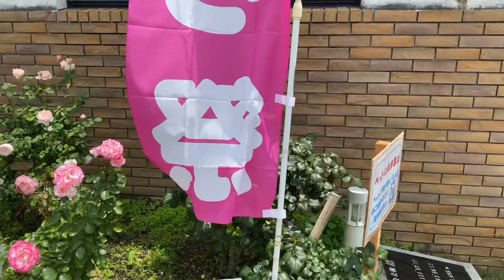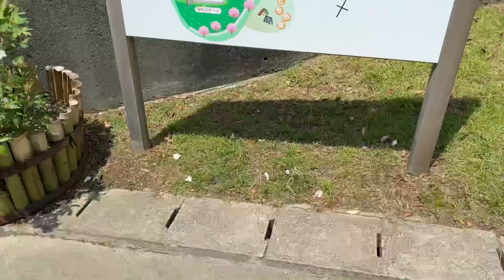【山口県の名所2022】vol.9 光市冠山総合公園のばら祭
山口県光市、冠山総合公園春のばら祭　2022年5月7日（土）〜22日（(日)
山口県のバラの名所
ローズガーデンに約330種、1400株のバラの花があります。